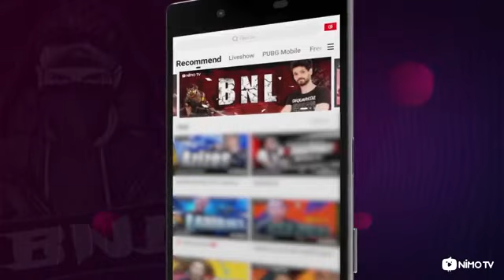BNL BACKGROUND VIDEO || STARLINE HARSH || FREE FIRE